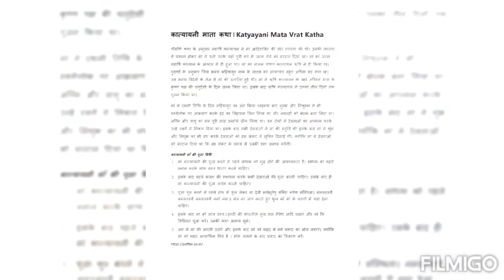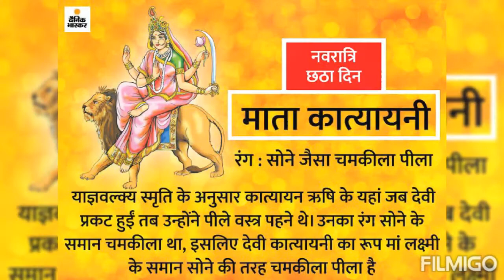🙏⚘🌹आइए जानें नवरात्रि के छठे दिन मां कात्यायनी देवी का पूजा-विधान स्वरूप,कथा के विषय में